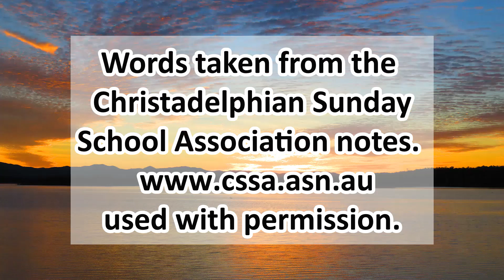Defeat at Ai lesson 8 stage 2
Lesson 8 the objective is just showed that Yahweh week why is obedience our actions can be our actions can so easily affect others in this record the sin of one man brought a shameful defeat and the deaths of 36 men. God would not be with Israel until the sinner was found.

These notes are intermediate notes for 13 to 14 years old.  Have your Bible open while you listen to these notes because it quotes from other sections of scripture. If you are not sure of the context of the verse read the whole chapter, then you will understand more clearly God’s message of Hope and Salvation for you.

This is stage 2. There are 25 lessons in stage 2.  I will be putting up 1 lesson a week each Tuesday.